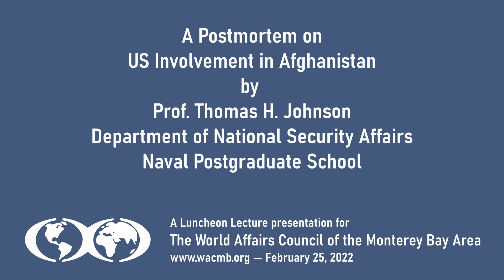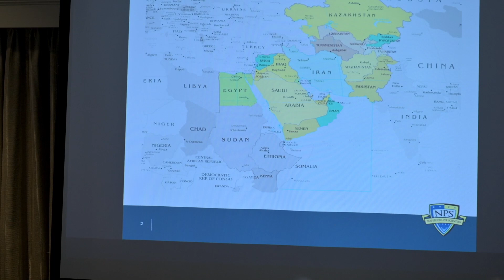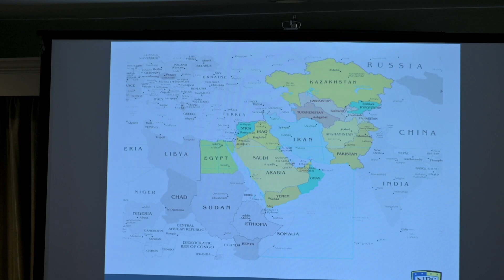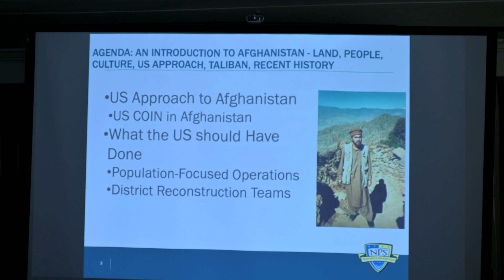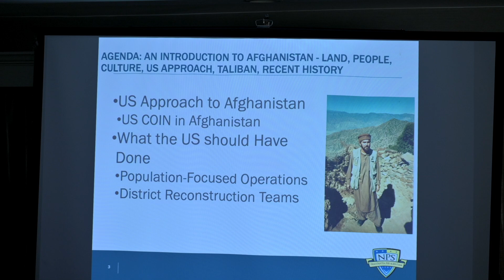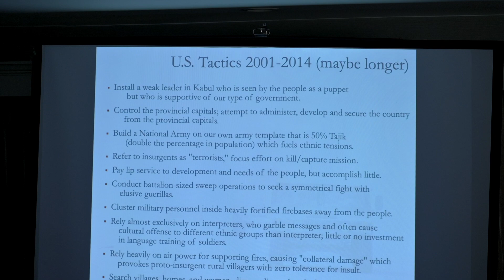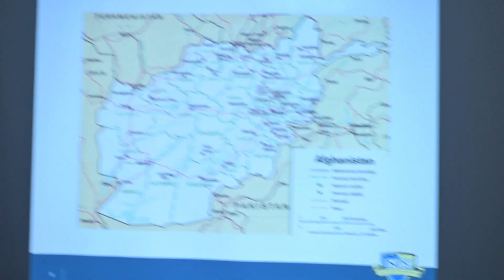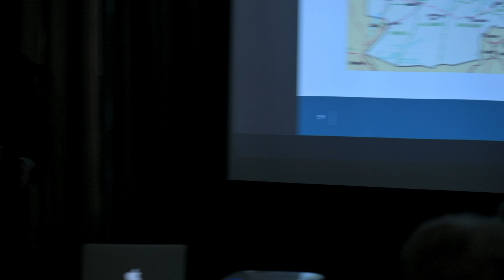A Postmortem on US Involvement in Afghanistan by Prof. Thomas Johnson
Introduction - 6:52
Presentation - 9:44
Q&A - 1:03:20

After the Soviet Union invaded Afghanistan in 1979 to prop up the communist government in Kabul, the United States provided support to Afghan insurgents in their fight against the Soviets. In 2001, following the attacks of September 11, the United States and NATO invaded Afghanistan to evict the Taliban regime, which had given al-Qaeda safe haven in which to plan and train for 9/11. The war that was triggered by that invasion lasted for two decades, costing over $1 trillion and the lives of more than 3,500 US and allied soldiers. The spectacle of the hasty withdrawal of US troops this past summer, and the Tali- ban’s rapid return to power, have raised many questions about what went wrong with US policies toward Afghanistan.

In his talk, Professor Johnson will focus on a variety of cultural, political, governmental, and ethnic reasons to address why the United States was not successful in Afghanistan. He will discuss the lack of a coherent strategy and the poor choice of tactics that were used to fight this type of insurgency.

Thomas H. Johnson is a research professor in the National Security Affairs department at NPS, and the Director of the Program for Culture & Conflict Studies. For three decades, he has conducted research and written about Afghanistan and South Asia. He is the author of the best-selling book, Taliban Narratives: The Use and Power of Stories in the Afghanistan Conflict (Oxford University Press, 2018), and has recently updated and expanded Ludwig Adamec’s seminal book, The Historical Dictionary of Afghanistan. He has published numerous scholarly articles, and has contributed to many news outlets, from National Public Radio and PBS NewsHour to the New York Times. From 2008 to 2009, he served as the Senior Political and COIN Advisor to Gen. Jon Vance, the commander of all Canadian Forces in Afghanistan. He has been awarded the Charles E. Merriam Award for Out- standing Public Policy Research from the University of Illinois.